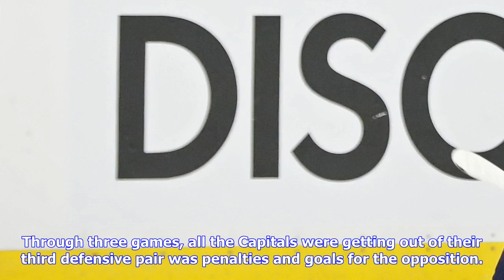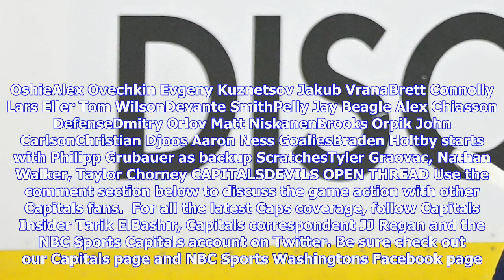Breaking News | Christian djoos clearly left an impression on his teammates and coach in his debut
Christian djoos clearly left an impression on his teammates and coach in his debut

Through three games, all the Capitals were getting out of their third defensive pair was penalties a...